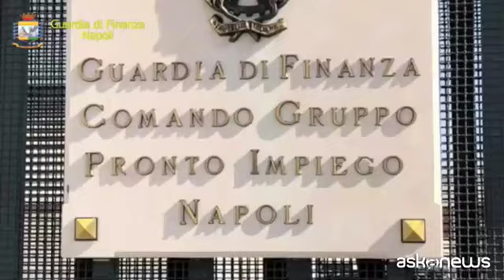Napoli, sequestrata una tonnellata di "botti" proibiti: 2 arresti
Roma, 21 dic. (askanews) - Si avvicina il Capodanno e si intensifica l'azione di contrasto ai botti illegali. Sequestrata oltre una tonnellata di fuochi d'artificio di categoria F2 e F3 e "cipolle". E' il risultato di due distinte operazioni del comando provinciale della Guardia di finanza di Napoli.
In particolare, presso una ditta di Somma Vesuviana sono stati trovati ordigni artigianali di fabbricazione illegale ad alto potenziale esplosivo, oltre che materiale pirotecnico, mentre a Giugliano in Campania nel deposito di un corriere nazionale sono stati trovati fuochi destinati alle province di Roma e Cagliari che indicavano un mittente inesistente. Il controllo della merce ha permesso di sequestrare il carico, identificare lo spedizioniere e riscontrare che il corriere era completamente all'oscuro del contenuto dei pacchi.
Tre le persone denunciate, di cui due arrestate per detenzione, commercio abusivo e omessa denuncia all'Autorità di materiale esplodente. Durante l'anno ammontano a 90 gli interventi della Gdf di Napoli nel contrasto ai "botti" illegali, con oltre 117mila fuochi d'artificio sequestrati, corrispondenti ad oltre sette tonnellate di esplosivo.